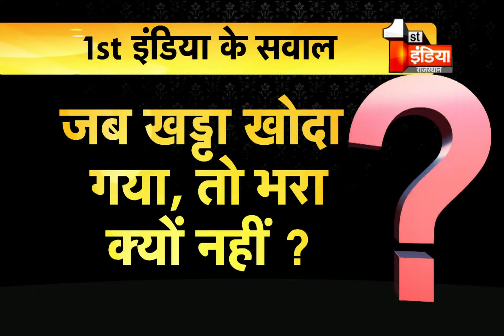Mumbai जैसा हादसा Bharatpur में, 2 साल के बच्चे की नाले में गिरने से मौत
About this Video:

वैर में 2 वर्षीय बालक हर्ष की नाले मे गिरने से मौत
पड़ोसियों ने बालक को पहुंचाया सीएचसी वैर
चिकित्सकों ने परीक्षण कर हर्ष को किया मृत घोषित
कुम्हेर गेट के वाशिंदों में नगरपालिका प्रशासन और ठेकेदार के प्रति रोष
निर्माणाधीन नाला बना है हादसे का कारण
कुम्हेर गेट की है घटना

1.
2.
3.